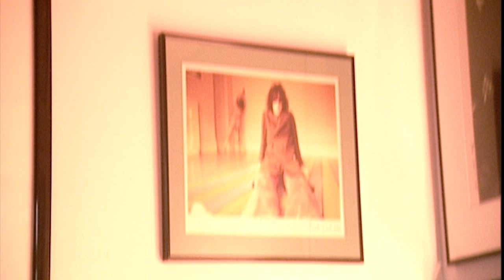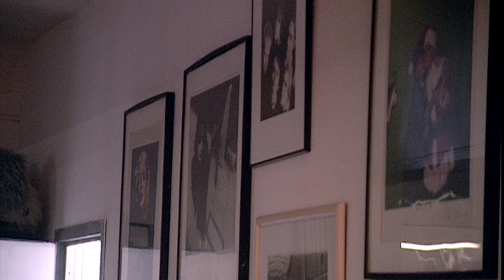MICK ROCK: ON SHOOTING SYD BARRETT FOR 'MADCAP LAUGHS' .INTERVIEWED IN HIS STUDIO 2001.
**If you love this interview PLEASE  CONSIDER HITTING THE "$ SUPERTHANKS $" button !
(It's under the video. ) Any small donation helps with my work - retrieving, editing & uploading my unique and original content. ** Thank you for your support ! John
"I WAS ALWAYS LOOKING FOR THE MAD POET' . RIP. MICK ROCK.
IN EARLY SEPT 2001, I FILMED AN INTERVIEW WITH MICK AT HIS STUDIO IN NEW YORK ABOUT HIS ICONIC PICTURES OF PINK FLOYD'S SYD BARRETT.
THIS 5 MIN EXCERPT FROM OUR CONVERSATION IS A TRIBUTE TO HIM'
A LONGER FULLER VERSION OF THE INTERVIEW WILL BE UPLOADED ON THIS CHANNEL IN DUE COURSE.
John Edginton. Nov 19 2021.

COPYRIGHT.OTMOOR PRODUCTIONS LTD.2021.